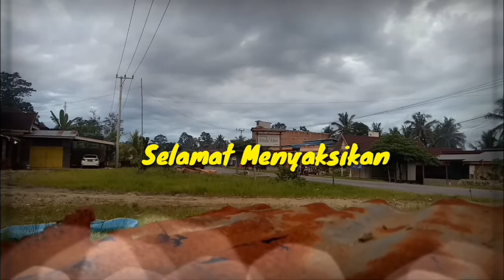Day 3 Mobil Vs Motor _ Motor Menang Banyak (Whir Latandrank) Youtube Video Idea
Dan Salam Sejahtera.
Jumpa lagi di channel Whir Latandrank

Video kali ini, kita akan lanjutkan video edisi mobil vs motor yang kini memasuki day 3 atau hari ke 3.
Masih di tempat yang sama, yaitu di jalan poros trans sulawesi kabupaten luwu timur.

Manakah di antara dua kendaraan ini yang paling banyak melintas melewati jalan poros trans sulawesi pada day 3 ini??
Yuk sama sama kita simak videonya sampai selesai.

Salam sejahtera